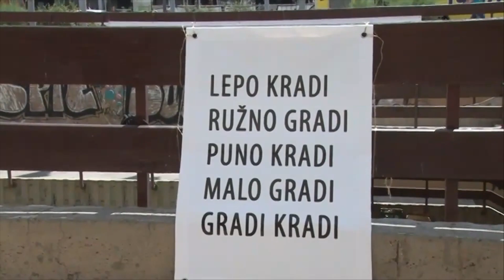Svetozar Radišić: U domaćoj politici se neprestano oseća prisustvo stranog faktora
Pukovnik u penziji Vojske Jugoslavije Svetozar Radišić je ocenio da se u domaćoj politici neprestano oseća prisustvo stranog faktora , a to se najbolje oseća šetnjama koje organizuju oni koji su organizovali i 5.oktobar.